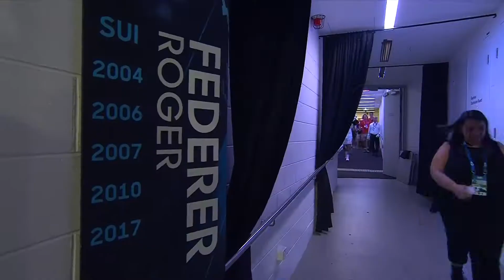Roger Federer Melbourne Park lap of honour Australian Open 2018